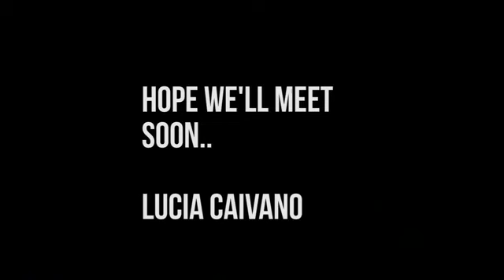Lucia C. - Infant Qualified Au Pair from Colombia